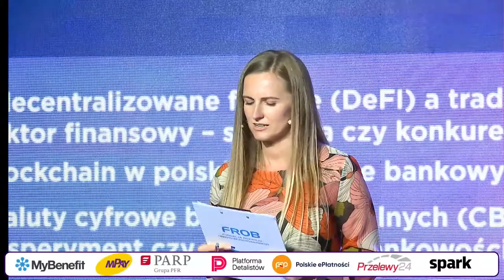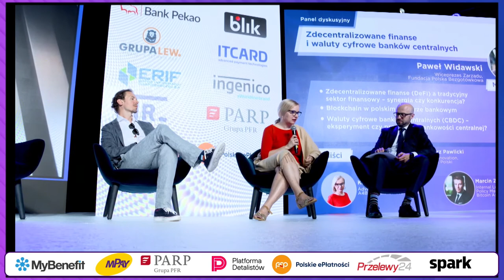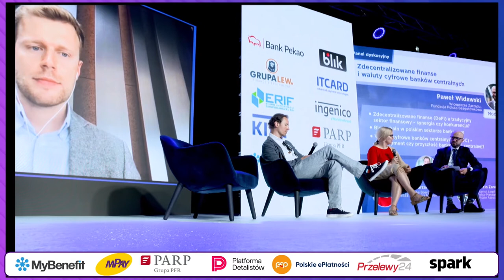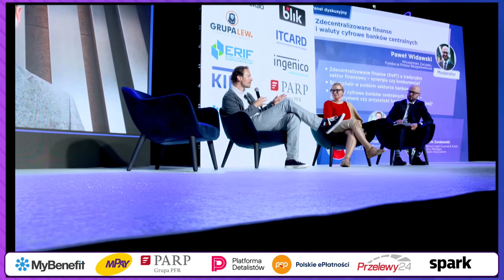Zdecentralizowane finanse i waluty cyfrowe banków centralnych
‣ Zdecentralizowane finanse (DeFI) a tradycyjny sektor finansowy – synergia czy konkurencja
‣ Blockchain w polskim sektorze bankowym
‣ Waluty cyfrowe banków centralnych (CBDC) – eksperyment czy przyszłość bankowości centralnej?

Moderator:
‣ Paweł Widawski – Wiceprezes Zarządu, Fundacja Polska Bezgotówkowa

Paneliści:
‣ Grzegorz Pawlicki – Head of Innovation, PKO Bank Polski
‣ Marcin Zarakowski – Internal Legal Counsel & Public Policy Manager – Bitcoin Association